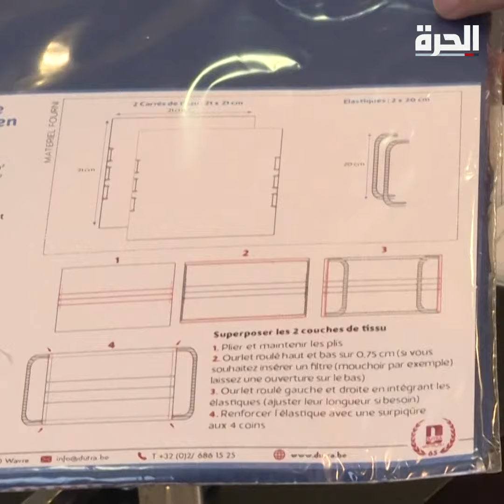آلة الخياطة تستعيد مجدها مع كورونا